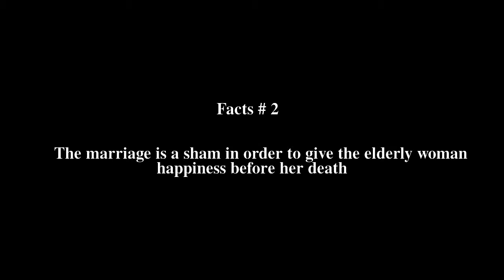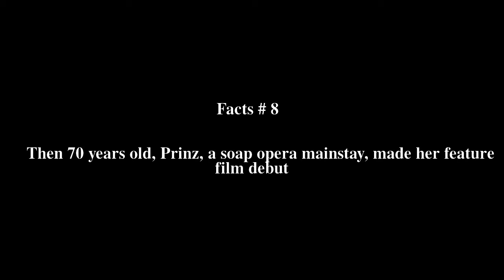A Wedding for Bella Top # 8 Facts